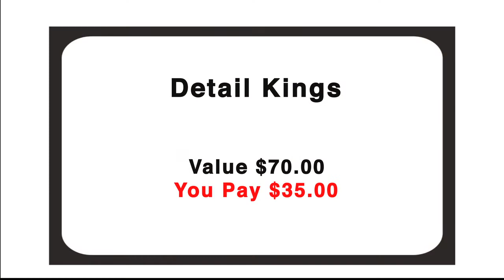Detail Kings 3 MASTER